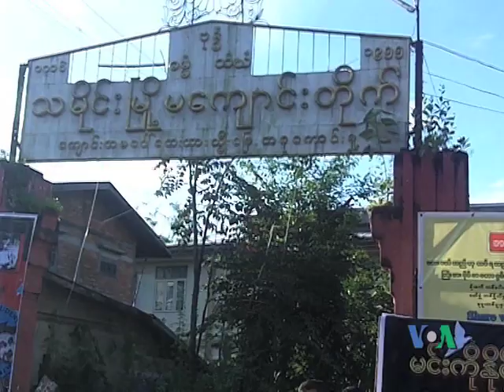Min Ko Naing's Birthday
Supporters of the democratic movement celebrate Min Ko Naing's birthday at the NLD office and in Burma. Among the supporters were Zarganar and Daw AunG San Suu Kyi.